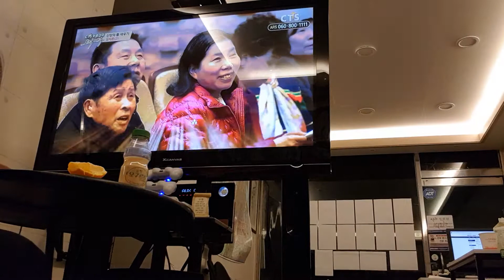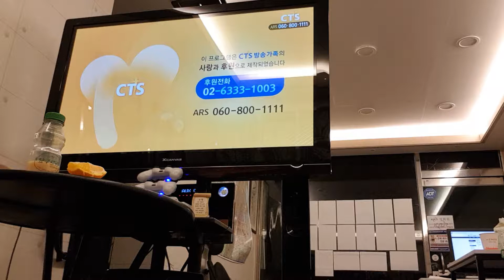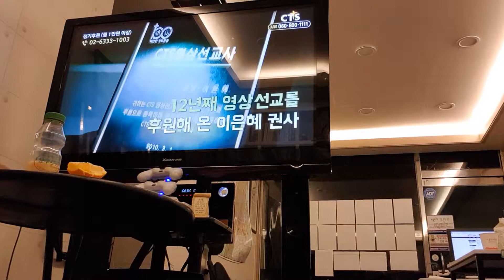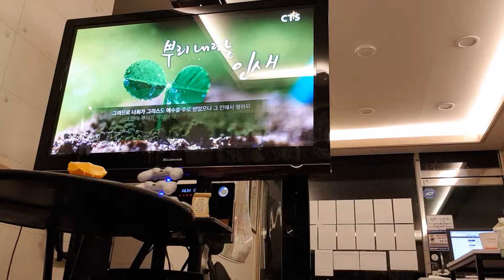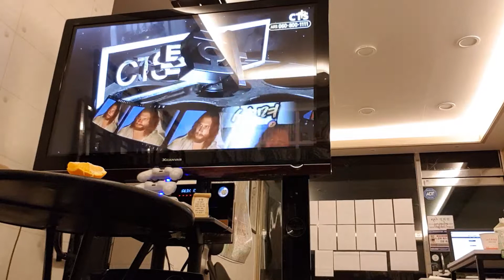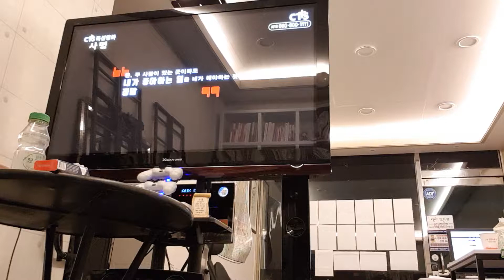세제공 불가능